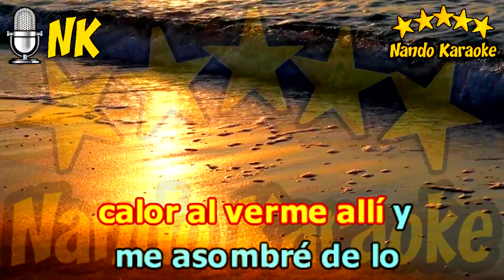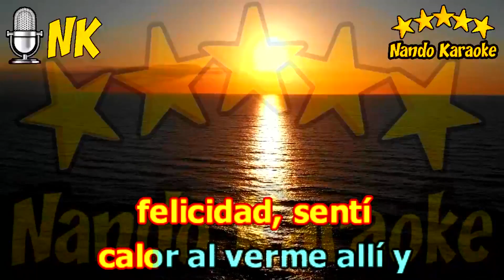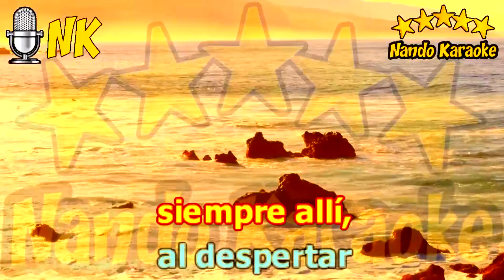AYER TUVE UN SUEÑO - Los Pasos Karaoke